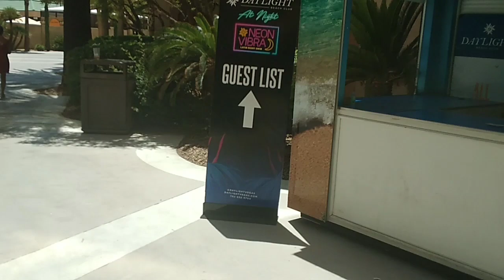memorial day weekend pool party at Daylight Beach Club in Las Vegas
memorial day weekend we go to daylight beach club in Vegas it was litty and I loved that this was the start of a great weekend. me mother daughter vlogs and her family went to hang for a birthday and we had a great time